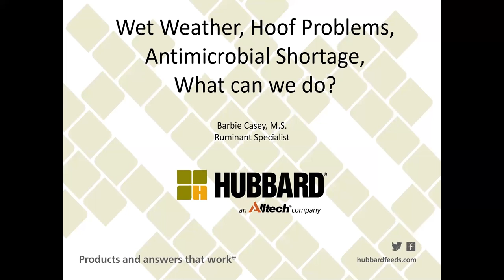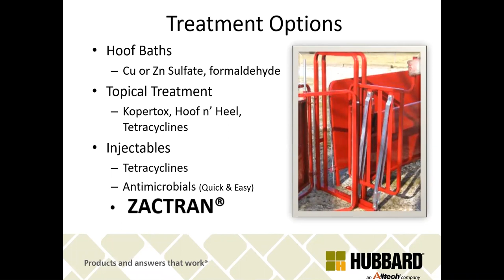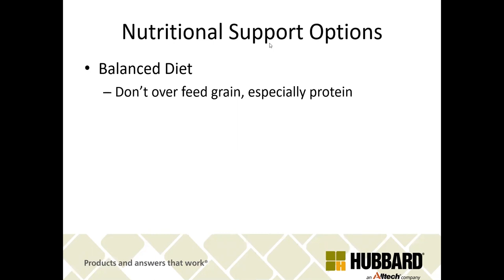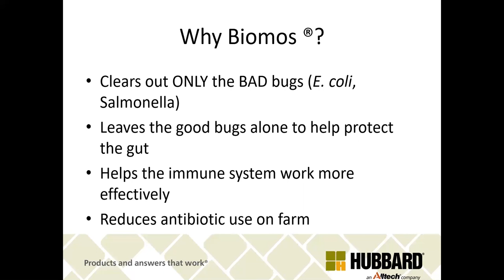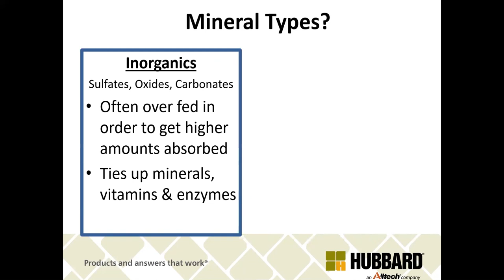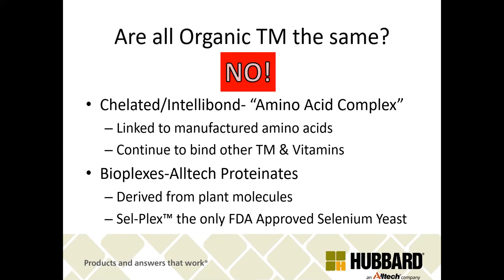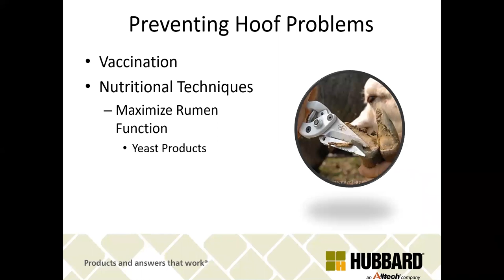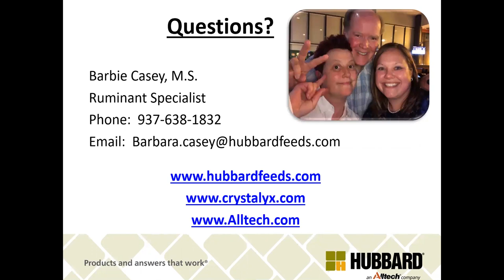Small Ruminant (Sheep & Goat) Webinar with Barbie Casey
Barbie Casey with Hubbard Feeds talks about nutrition and management tips for sheep and goats, including dealing with wet weather, hoof problems, antimicrobial shortage and more!